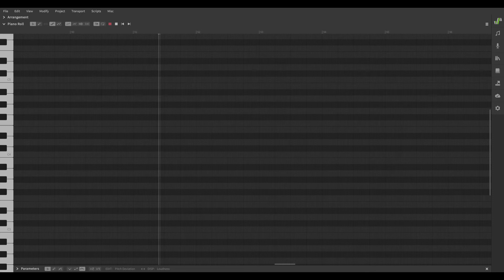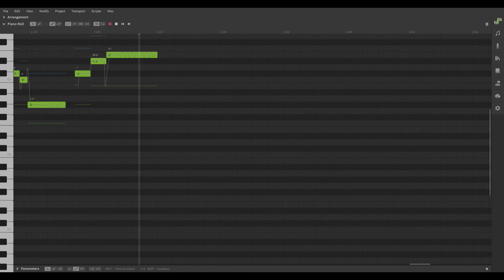【サキ AI】 渚のバカンス 【SynthVカバー】 + svp/ust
原曲: 崎元 仁/伊藤 フウ, 十三機兵防衛圏 オリジナル・サウンドトラック